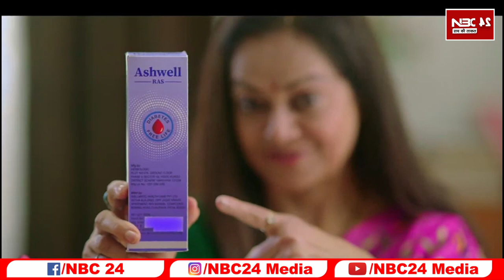Amit Shah पर भड़क उठे वित्त मंत्री Vijay चौधरी कहने लगे तुम्हारी पार्टी के साथ नीतीश कभी नहीं जायेंग